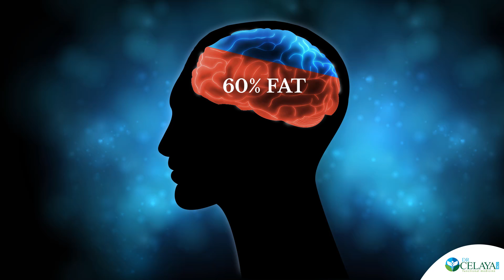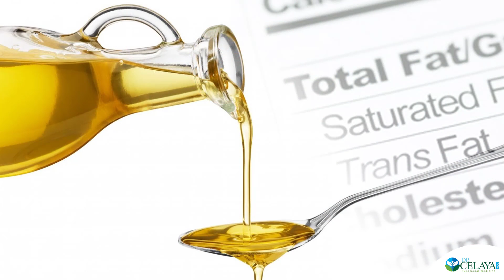Fish Oil, Teens, and Schizophrenia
Did you know that fish oil can make a difference in psychosis and brain development in teenagers? Take a look at this video to learn more. Want to know more? Go to this article

expect/

Dr. Greg Celaya